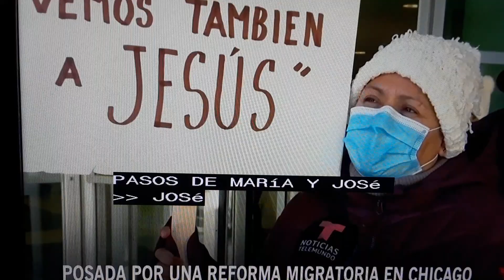Indocumentados piden reforma migratoria.